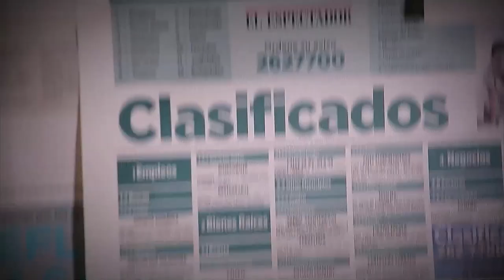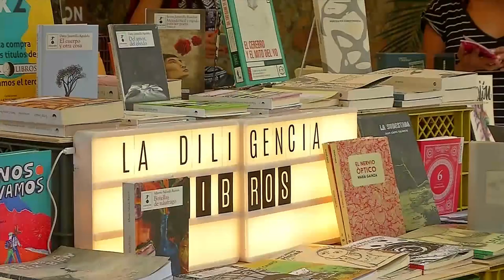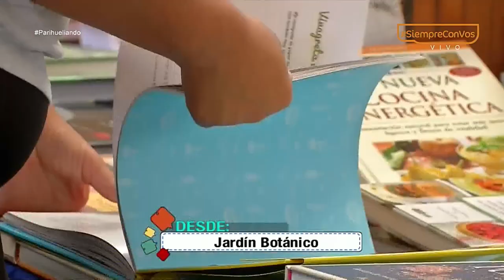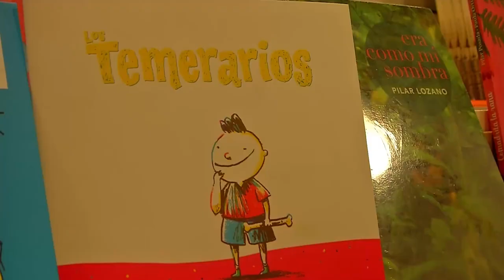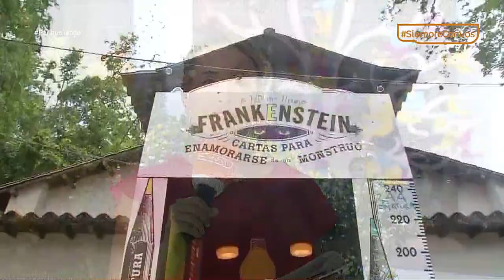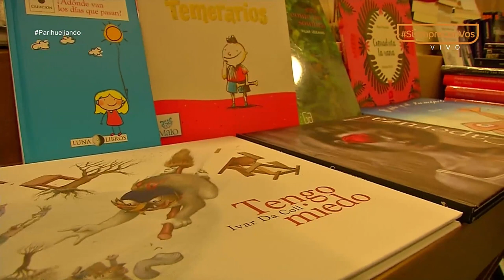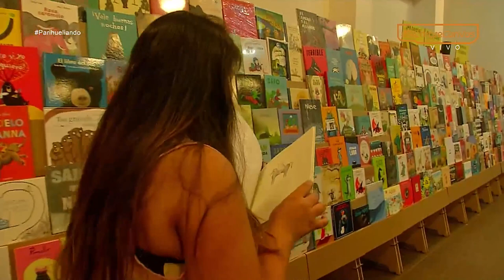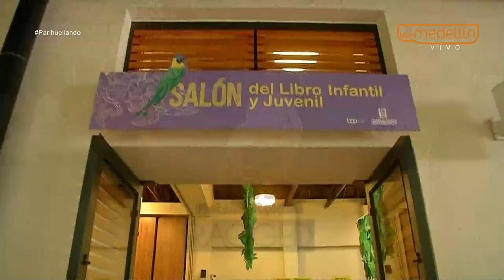Fiesta del libro y la cultura 2018 [Parihueliando con vos] Telemedellín